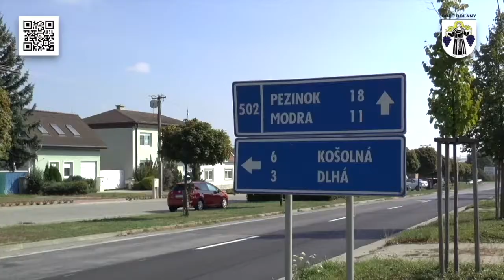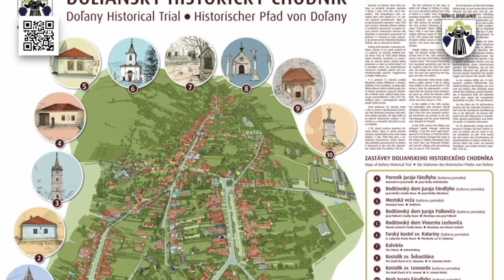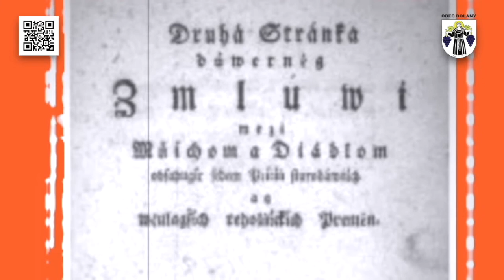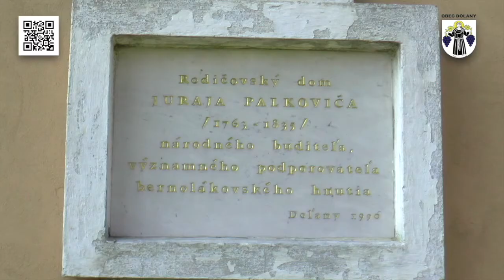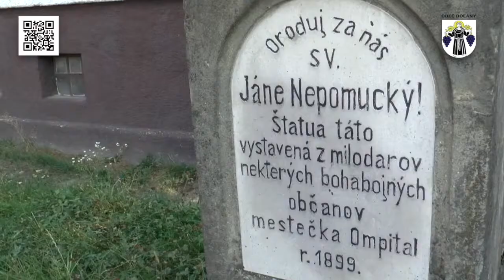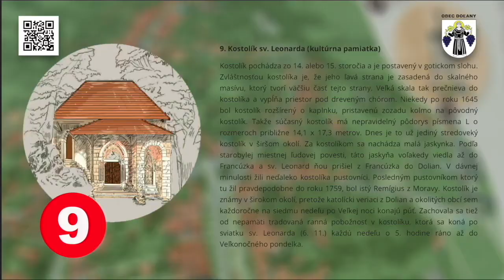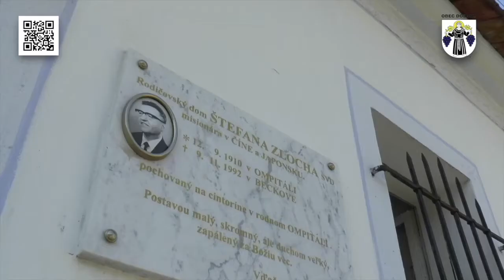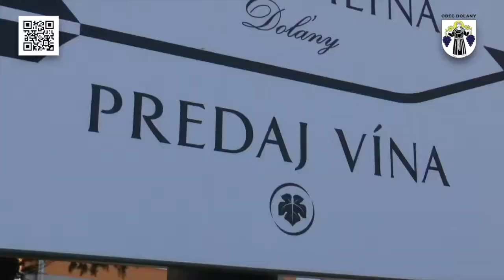DOĽANY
Prechádzka ulicami miest a mestečiek na Slovensku - Tipy na výlety. Inšpirujte sa a cestujte!